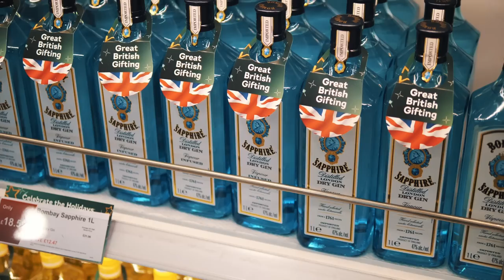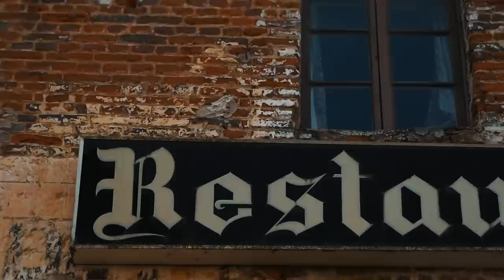Answering my "Call to knit a Shawl", Mending Socks, Making Decisions & a trip to France | Ep 97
Each donation will gift a pattern to a knitter that might otherwise not be able to afford it.Just send me an email with your Ravelry handle and the pattern you want and I will get that sorted for you no questions asked.

Ironwood Hill Farm (Finn / Mohair) [USA] (their Website doesn’t seem to be loading!)